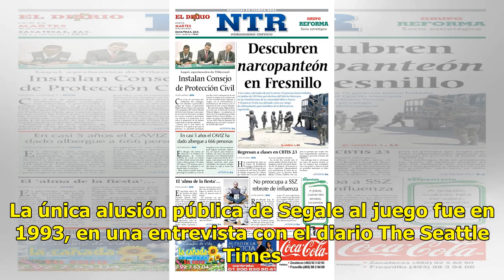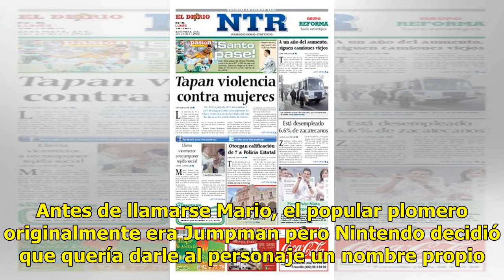Muere el hombre que inspiró el nombre de Super Mario en Nintendo - El Diario de Yucatán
Mario Segale, el hombre que inspiró al héroe popular de videojuegos Super Mario, falleció a los 84 años. Segale fue un exitoso promotor inmobiliario italo-estadounidense en Washington. Le dio nombre al personaje La historia cuenta que en 1980, alquiló uno de sus almacenes a la compañía Nintendo Of A...